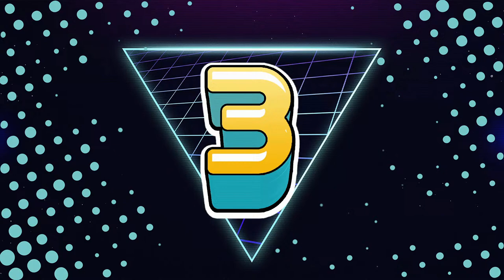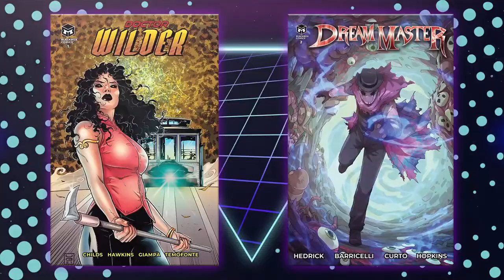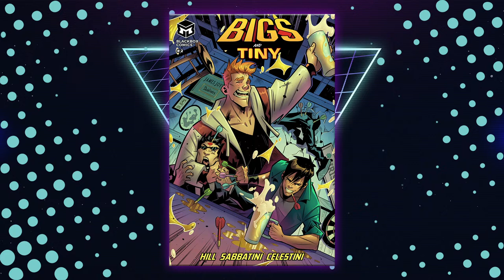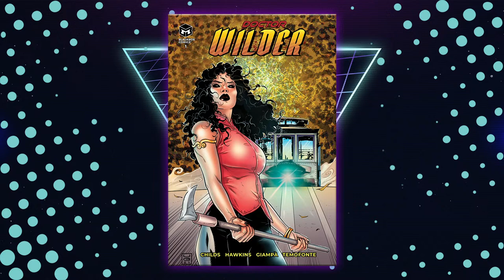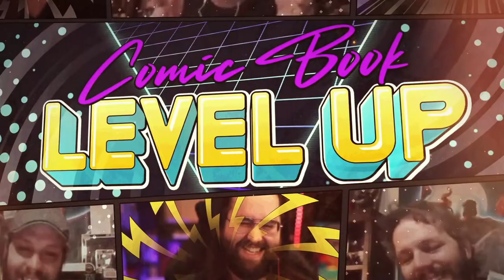Leveling Up with Blackbox Comics!!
We are Leveling Up our game by talking with a publisher this week! Join us as we see what it looks like for Blackbox to create awesome comics and level up in the industry!